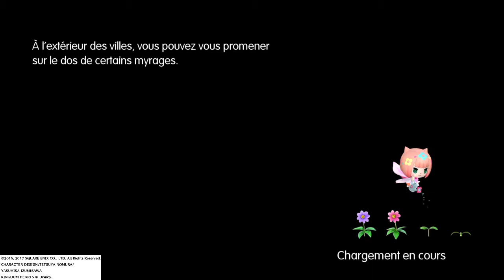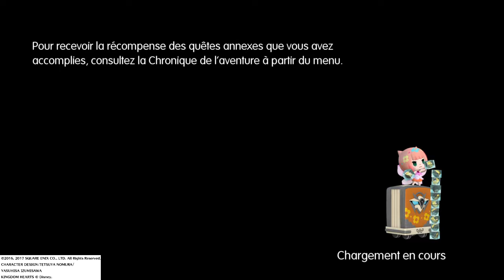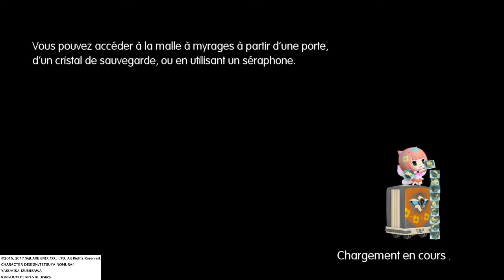WORLD OF FINAL FANTASY Histoires des Personnages partie 37: Celes, Reynn et Lann